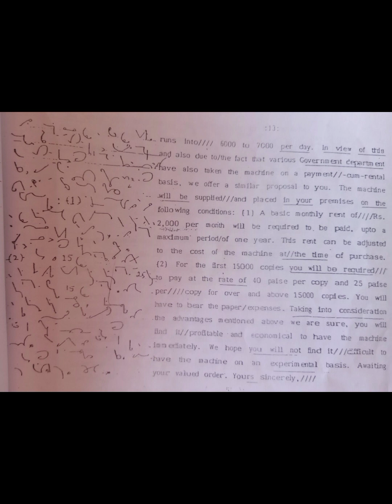60 wpm English Shorthand Dictation : @ 60 wpm : GCC May 1986-B :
60 wpm English Shorthand Dictation : @ 60 wpm : GCC May 1986-B :shorthand